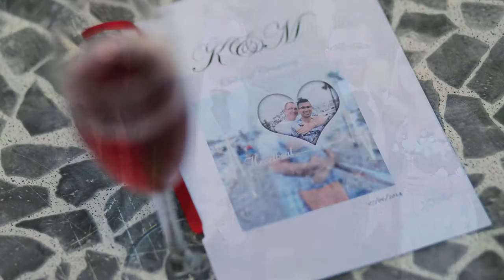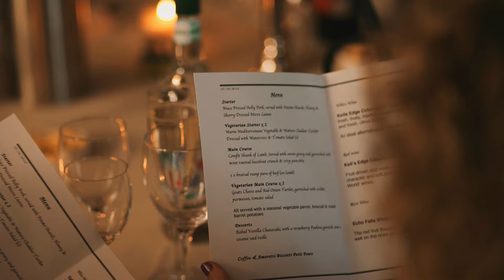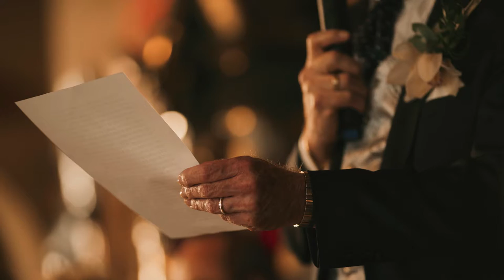Kevin & Maurilio Wedding Photography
Two and a half  years ago we got married in one of the most beautiful castle in England...